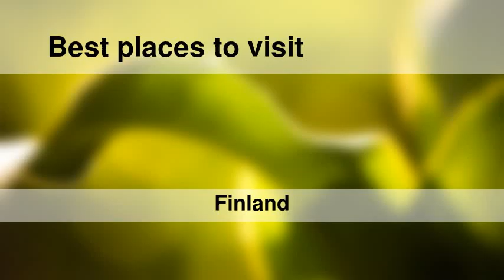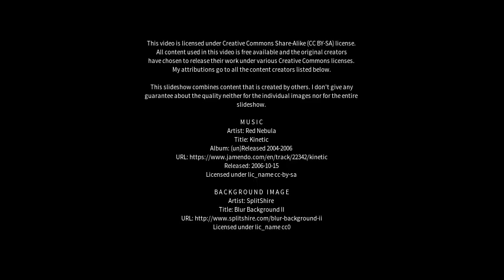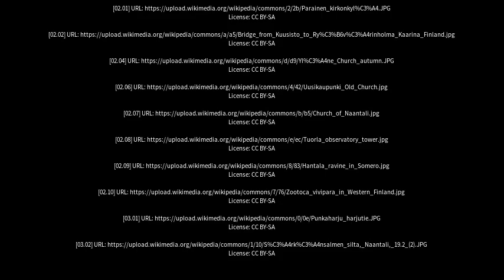Best places to visit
Best places to visit - Vahto (Finland) Best places to visit - Slideshows from all over the world - City trips, nature pictures, etc.